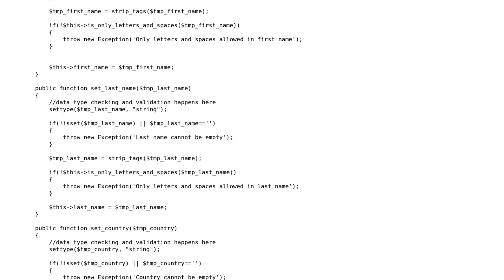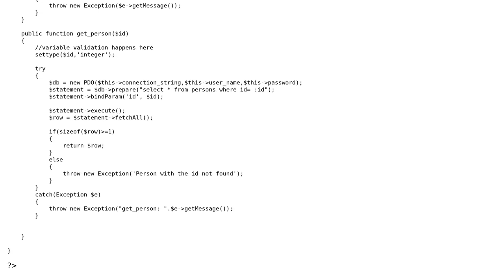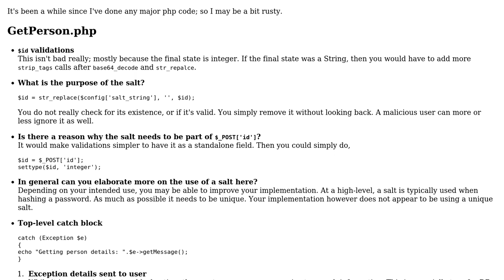Code Review: Is this simple add/mod/del/jquery code secure enough?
With thanks & praise to God, and with thanks to the many people who have made this project possible! | Content (except music & images) licensed under CC BY-SA | Music | Images & others | With thanks to user Jared Paolin user Imran Omar Bukhsh and the Stack Exchange Network Trademarks are property of their respective owners. You are responsible for your own actions.